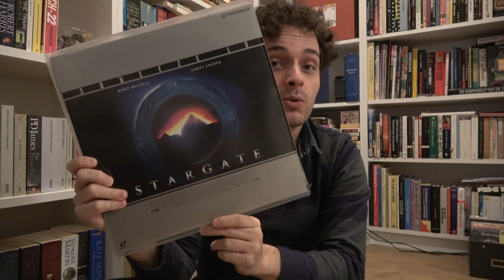'Stargate' SQUEEZE LaserDisc versus LaserDisc | Video comparison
'Squeeze LaserDisc' offered an alleged PQ improvement of 33%. Let's find out if the added resolution really did result in better picture! Also includes side-to-side comparisons vis-a-vis the Malaysian VCD and the standard NTSC American LaserDisc.

EDIT! There was a PAL+ Squeeze version of 'Showgirls' in Germany (thank you, Dean Everest, for the info) and a German movie called 'Schlafes Brüder' on PAL+ Squeeze, plus some Sony demo discs (thank you, Reference Theater, for the info).